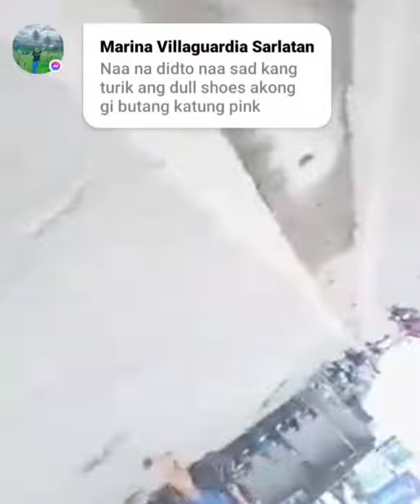Traffic Inforcer na babaye nanghapak ug rider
usa ka babayi traffic Inforcer nanghapak ug rider sa consolacion cebu.